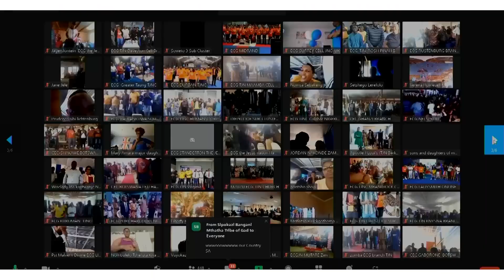RAPHAELLA BUSHIRI SHOCKS THE CONGREGATION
Raphaella Bushiri is a daughter of Prophet Shepherd Bushiri. Shockingly she takes the Microphone and goes on the pulpit for a perfomance.